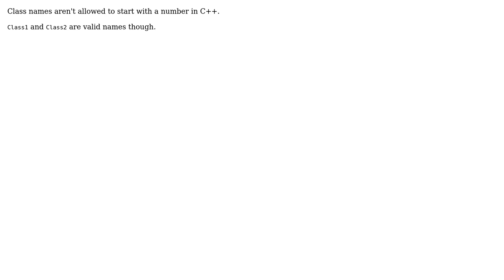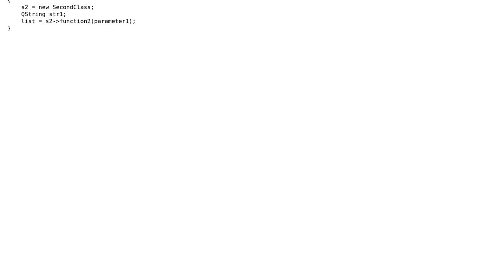How to instatiate a class from another class in Qt C++? (3 Solutions!!)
How to instatiate a class from another class in Qt C++?

With thanks & praise to God, and with thanks to the many people who have made this project possible! | Content (except music & images) licensed under CC BY-SA | Music | Images & others | With thanks to user M.K. user Macke user Kirell user Andro Miguel M. Bondoc and the Stack Exchange Network Trademarks are property of their respective owners. You are responsible for your own actions.